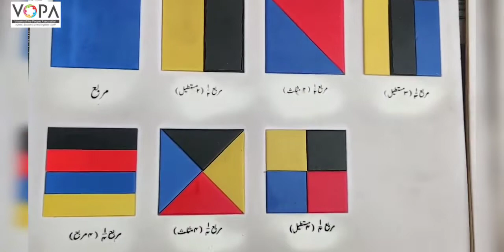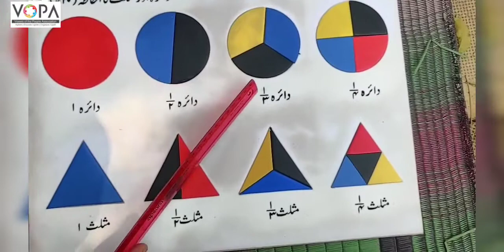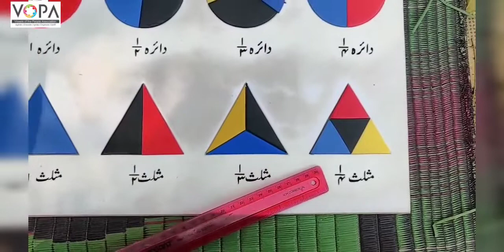3rd | Math | Chapter No.19 | کسر | Kasar | Vschool